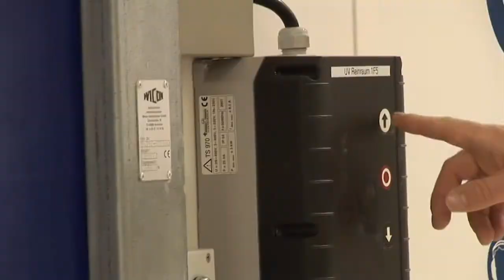Mischbereich / Mixing area